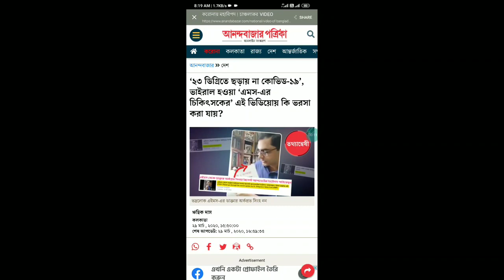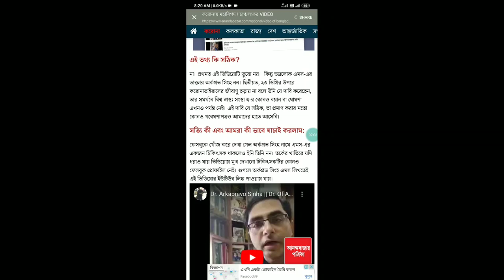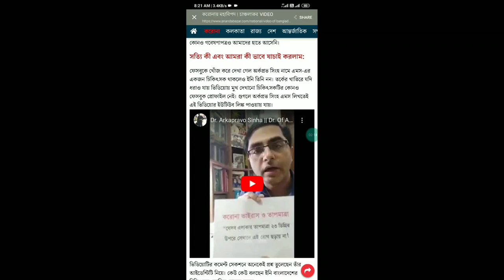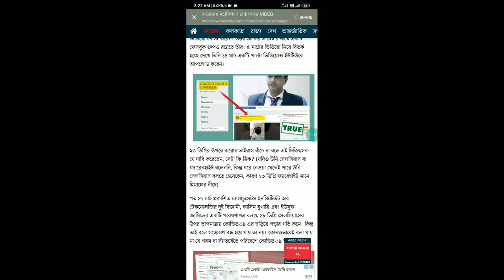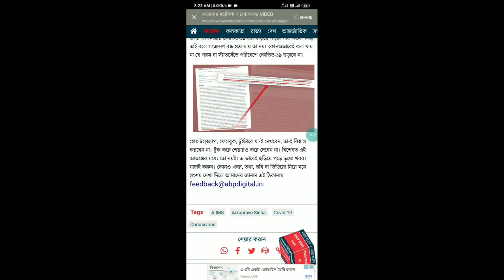করোনায় মহাবিপদ ! না জানলে বিপদ এ পড়বেন !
'‘২৩ ডিগ্রিতে ছড়ায় না কোভিড-১৯’', ভাইরাল হওয়া ‘এমস-এর চিকিৎসকের’ এই ভিডিয়োয় কি ভরসা করা যায়?

Source:-করোনায় মহাবিপদ! চাঞ্চল্যকর VIDEO